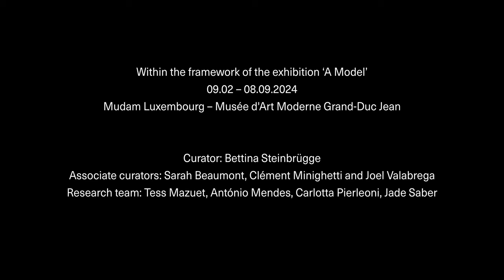‘Field Trip’ by Nina Beier and Bob Kil at Mudam Luxembourg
Nina Beier (b. 1975, Århus, Denmark) and Bob Kil (b. 1975, Seoul) regularly collaborate to create sculptural and performative installations that are resplendent with physical and temporal components. ‘Field Trip’ (2023) is composed of continuous rows of flowers in identical pots arranged in grids, creating pathways for visitors to navigate, and ultimately hosting a choreography.
 ‘Field Trip’ puts the museum to the test, bringing living elements into its midst: both the flowers and the performers will be cared by the museum staff throughout the exhibition duration.

In ‘Field’ by Beier, the potted flowers that cover the floor are an example of mass production, intended for both private and public use. They are lined up in a manner that is reminiscent of intensive cultivation and wholesale industry warehouses. ‘Trip’ by Kil, at regular intervals during the duration of the exhibition, completes the piece with which a group of five performers walk through the aisles. The formation in ‘Trip’, in which Kil’s body is framed by other bodies, incorporates the apparent convention between a singer and their dancers, unifying and amplifying the energy and intensity. As with the generic flowers, there is something artificial and repetitive about the way they walk.

At a time when museums must all too often walk in step with the art market, the work of Beier and Kil can be seen as a reminder to visitors that freedom of choice is a sham or a virtue that needs to be cared for.

‘Field Trip’
Performance by Bob Kil within the installation by Nina Beier
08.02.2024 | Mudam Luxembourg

Nina Beier, ‘Field’, 2023
Bob Kil, ‘Trip’, 2023

Performers:
Eléonore Ghyssaert
Serge Daniel Kabore
Bob Kil
Aimé·es Rossi
Jeanna Serikbayeva

Within the framework of the exhibition ‘A Model’
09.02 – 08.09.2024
Mudam Luxembourg – Musée d'Art Moderne Grand-Duc Jean
Curator: Bettina Steinbrügge
Associate curators: Sarah Beaumont, Clément Minighetti and Joel Valabrega
Research team: Tess Mazuet, António Mendes, Carlotta Pierleoni, Jade Saber

Video: Linus Kaufhold | HENCI - Media Endeavors
Production: Mudam Luxembourg